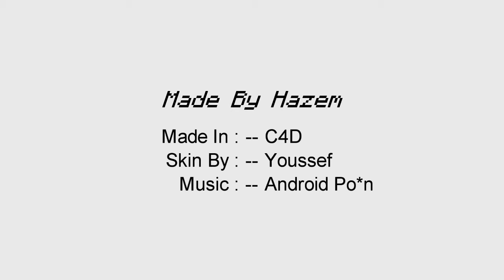Turnin' Round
Round And Round We Go :P
Made By Hazem
Made In C4D
Music Android Po*n